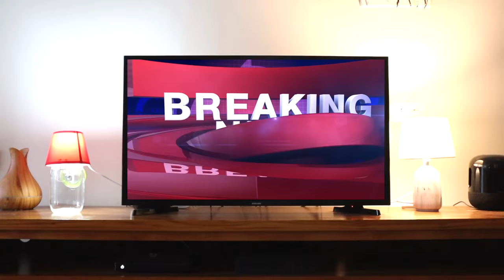MET SERYÉ - Cyclone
Hey! Cyclone la ki dir? 😂 Check ca video la! Mama, Papa, Neeshi et...

Avertissement : Toute coïncidence ou ressemblance avec des personnages réels ne saurait être que fortuite.